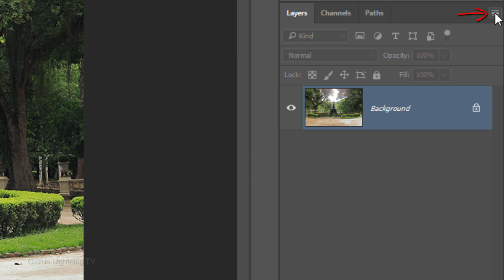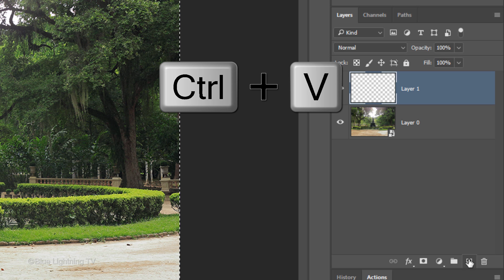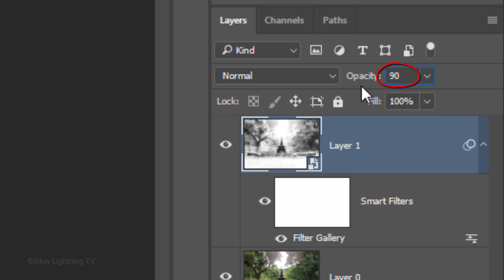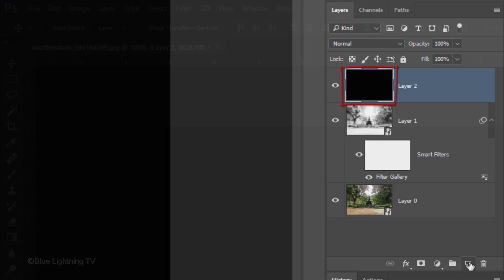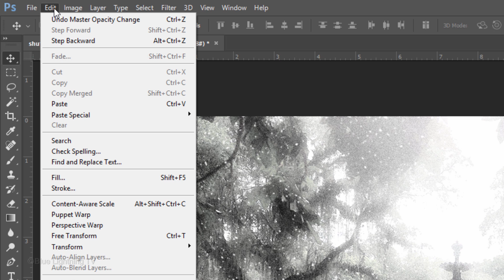Photoshop Tutorial: How to Quickly Transform Summer into Winter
Photoshop CC 2017 tutorial showing how to quickly transform a photo of a beautiful summer day into  the look of a wintry, snowy day.